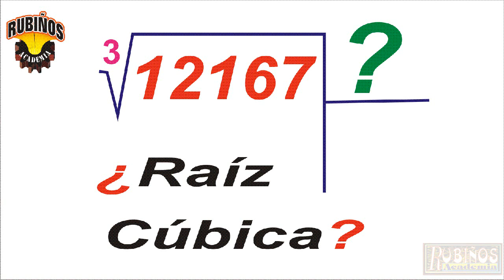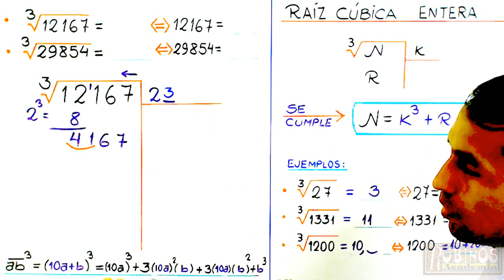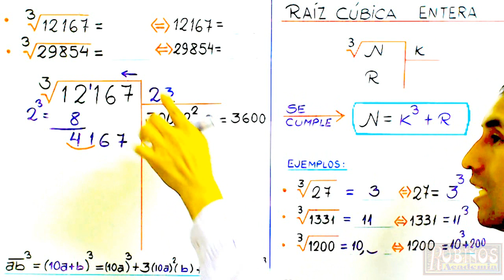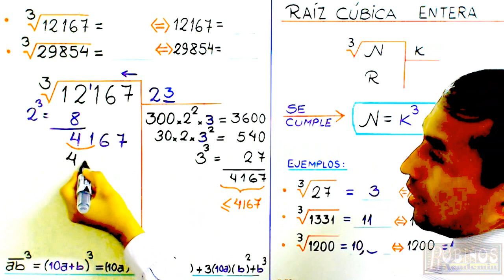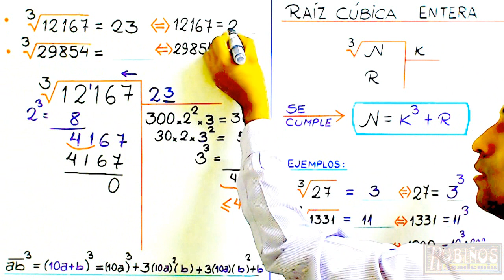MÉTODO PARA EXTRAER LA RAÍZ CÚBICA - EJERCICIO RESUELTO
Algoritmo Para Extraer  Raíz  Cúbica de 12167 y su residuo
Ejemplo Ilustrativo: